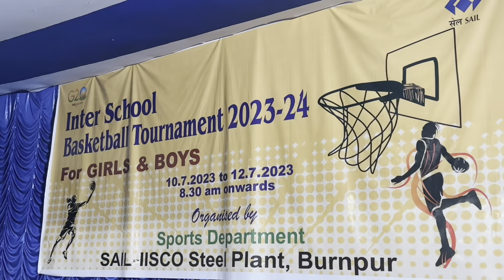Inter School Basketball 🏀 Tournament for Girls & Boys// Org By Sail ISP Burnpur// Sports Official